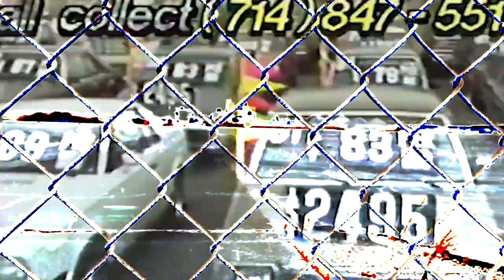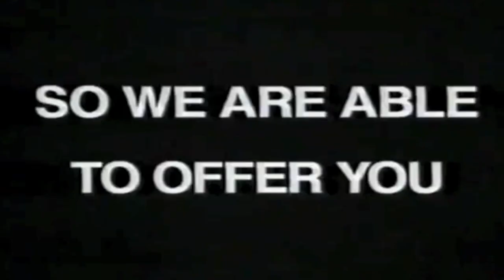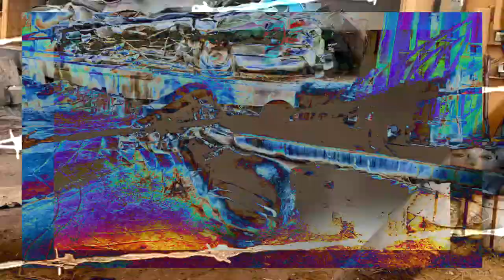Scorpio Death Club - A World Of Used Cars [Music Video]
From the EP "A World Of Used Cars", available everywhere.
Directed and edited by Logan Brennan